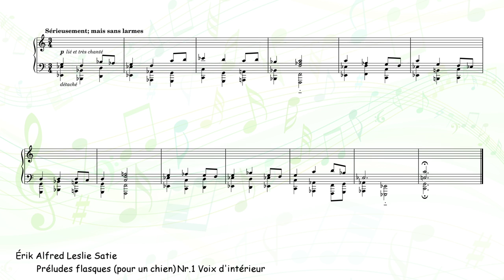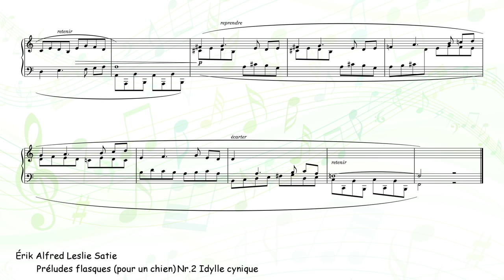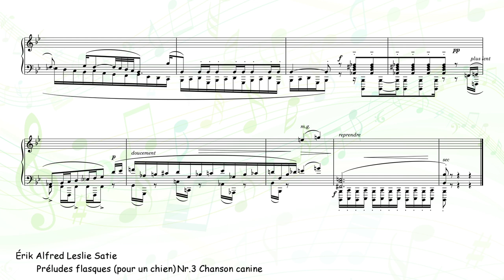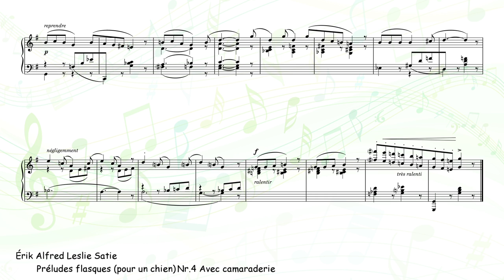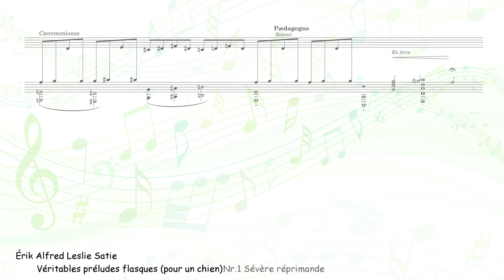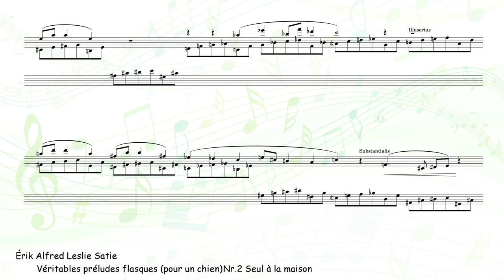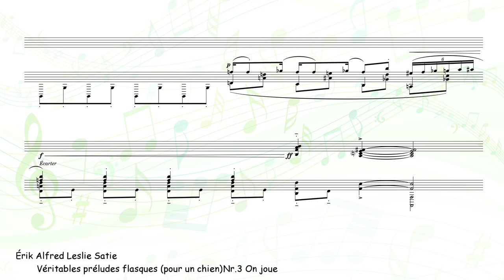[Creative Commons] Flabby Preludes "For a Dog" (Satie)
[title] Flabby Preludes "For a Dog" (Préludes flasques "pour un chien")
    0:00 Flabby Preludes "For a Dog" Nr.1 Voices Within (Voix d'intérieur)
    0:47 Flabby Preludes "For a Dog" Nr.2 Cynical Idyll (Idylle cynique)
    2:07 Flabby Preludes "For a Dog" Nr.3 Canine Song (Chanson canine)
    4:02 Flabby Preludes "For a Dog" Nr.4 With Camaraderie (Avec camaraderie)
    5:48 True Flabby Preludes "For a Dog" Nr.1 Severe Reprimand (Sévère réprimande)
    6:48 True Flabby Preludes "For a Dog" Nr.2 Home Alone (Seul à la maison)
    8:05 True Flabby Preludes "For a Dog" Nr.3 We Play (On joue)
[composer] Érik Alfred Leslie Satie
[sound source] ivory ii grand pianos